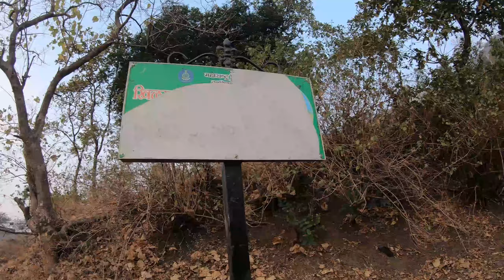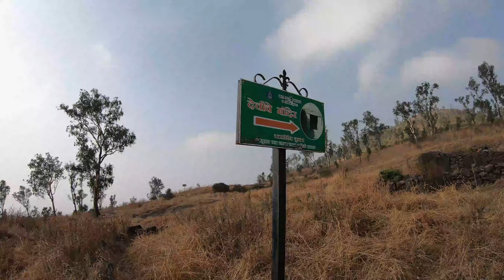Hadsar Fort(हडसर किल्ला) via Khuntichi vaat | Shaggy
Hadsar fort is among the many forts in Junnar region of Pune district which were meant for protection of the ancient commercial trade route from Mawal region to Kalyan via Naneghat. There is a marvelous sculpture design of the bastion and the fort entrance, which is not seen elsewhere. They are all carved from a single rock.